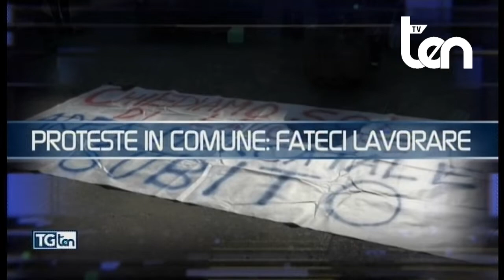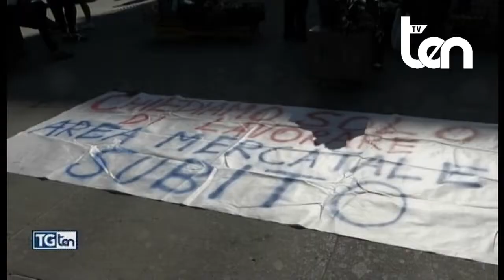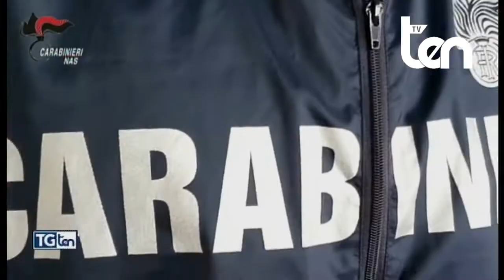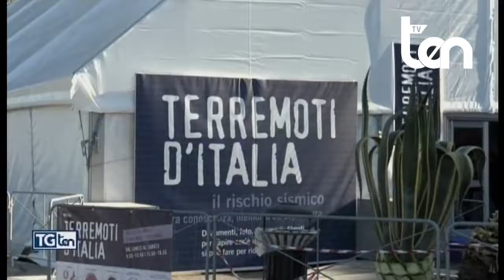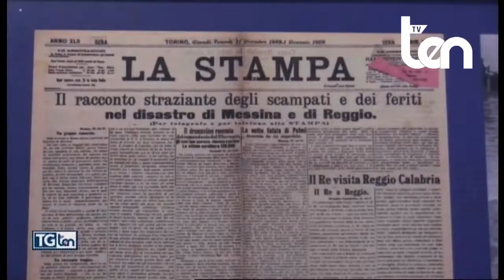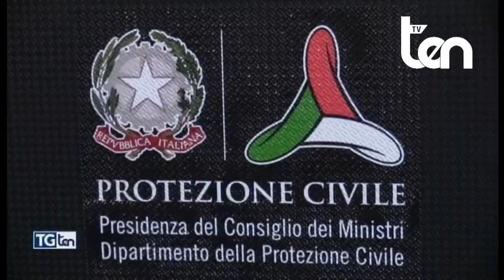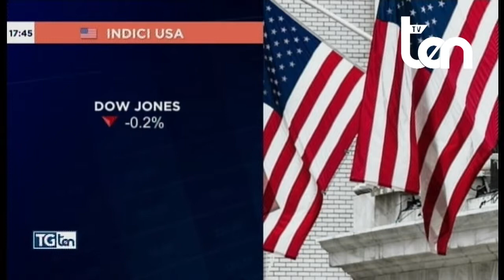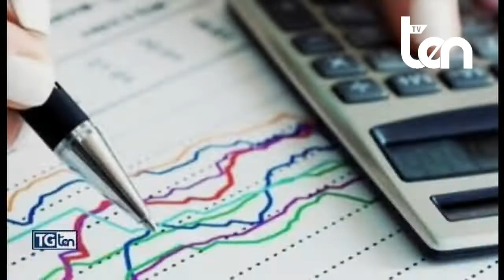TG ten 3 novembre 2022